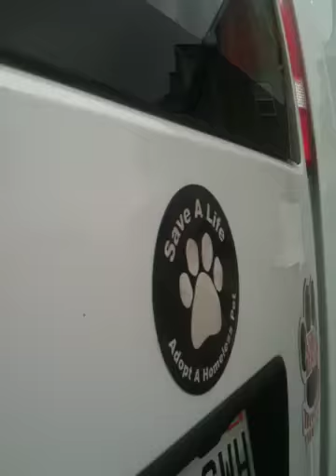[Next transport clip: Van is loaded with @...]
@aplacetobark [Next transport clip: Van is loaded with @aplacetobark precious cargo & off we go!!! So many GREAT dogs:) ADOPT!!!] posted March 11th 2010 at 2:16pm from TwitVid